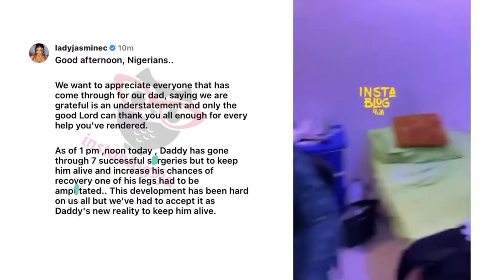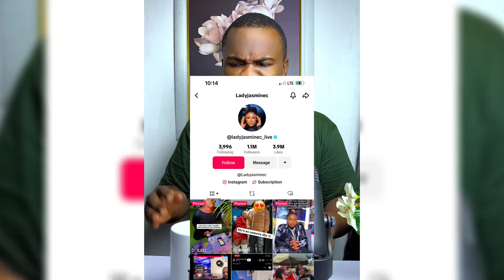Mr. Ibu Is No More 💔💔💔💔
This Video Is About Controversies Surrounding the Real Cause of Mr. Ibu's Death. Mr Ibu Is Dead. The cause of Mr Ibu's death, How Mr Ibu died.